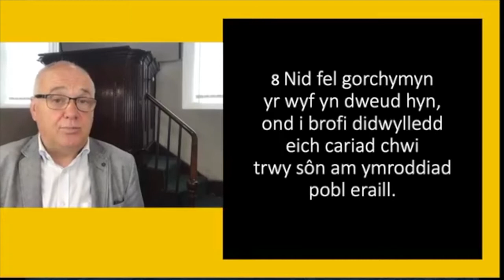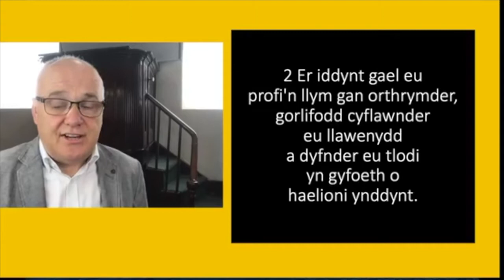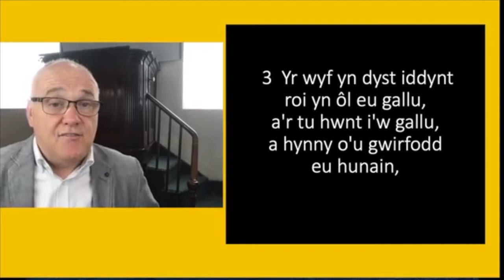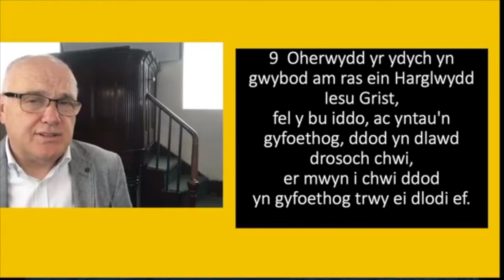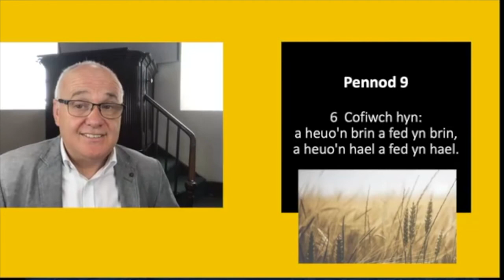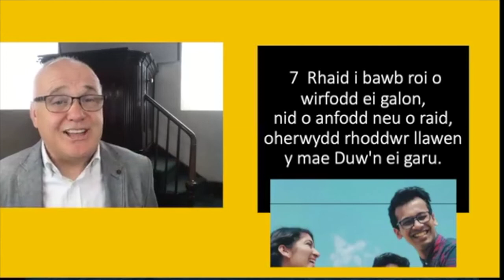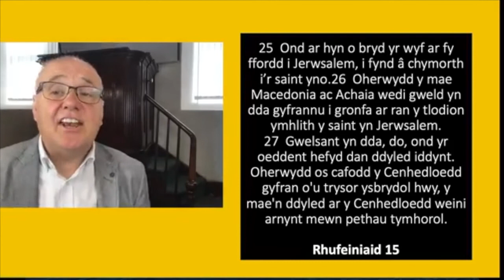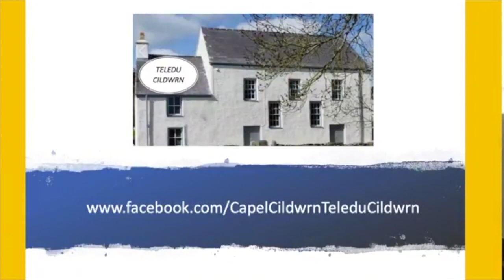Cofio’r Tlodion - 2 Corinthiaid 8 a 9 - Egwyddorion Elusengarwch - Hywel M Davies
Cofio'r Tlodion